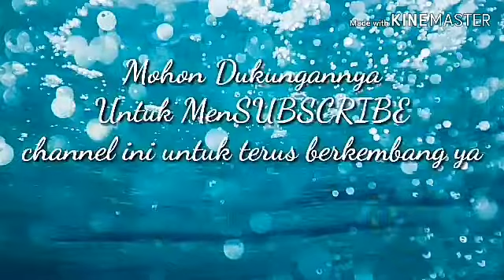langsung! Nyobain masakan Sunda di BANDUNG... enak ga..? | vlog bandung